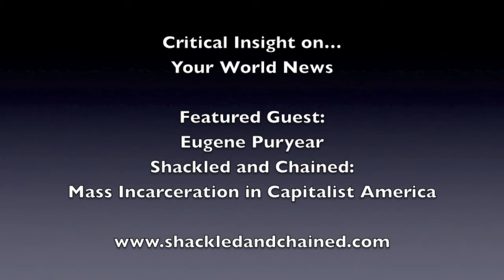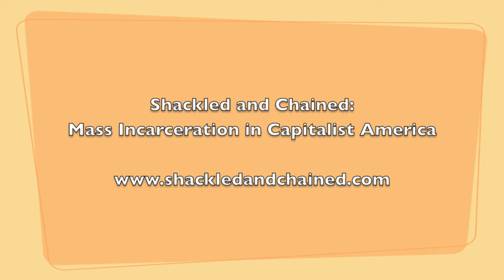Shackled & Chained: Mass Incarceration in Capitalist America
This episode we were joined by activist and author, Eugene Puryear, to discuss his new book, "Shackled and Chained: Mass Incarceration in Capitalist America". This book is a thorough examination of mass incarceration, its causes and consequences. Eugene Puryear examines the evolution of mass incarceration as a product of U.S. monopoly capitalism as well as bipartisan political allegiance to the system's needs. In addition to detailing its historical origins, Puryear provides a detailed examination of the oppressive reality that reigns inside America's prison system. This book is a must read for anyone interested in the "how" and "why" of mass incarceration as well as for those seeking a factual account of what it is truly like "inside."